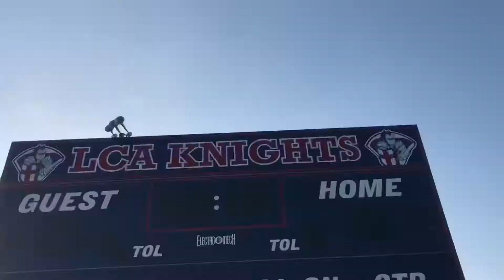2022 Lafayette Christian